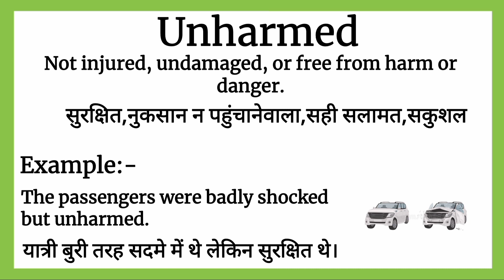Unharmed meaning in hindi |Unharmed ka matlab kya hota hai | Increase English Vocabulary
Unharmed ka matlab kya hota hai
Unharmed का मतलब क्या होता हे
explained Unharmed in Hindi
Unharmed meaning
what is Unharmed meaning
Unharmed का हिंदी अर्थ
word meaning
Increase English vocabulary
english vocabulary